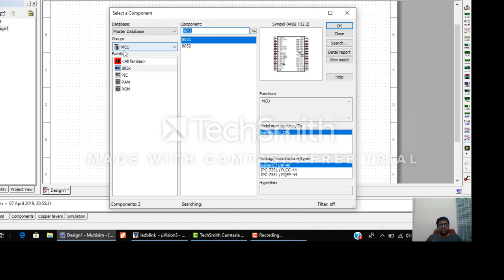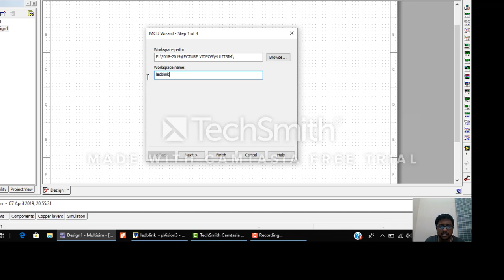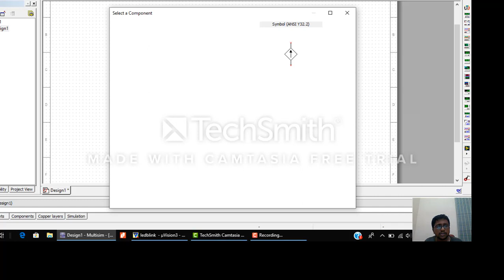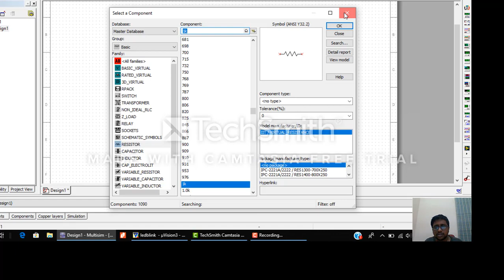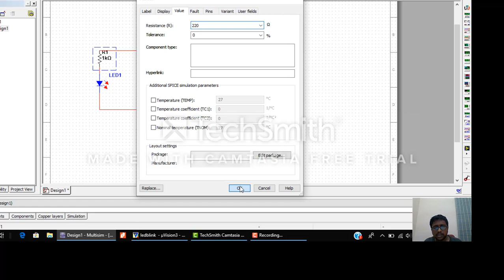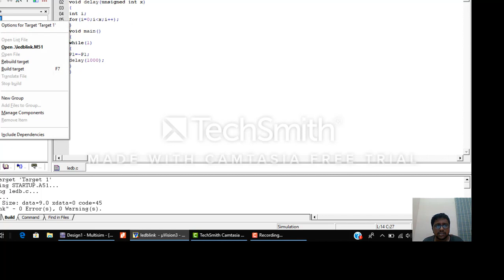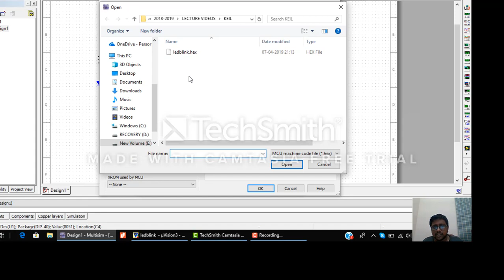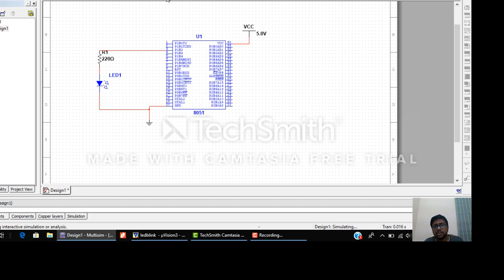LED Blinking using Multisim and Keil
This video gives introduction to LED Blinking Multisim and Keil.